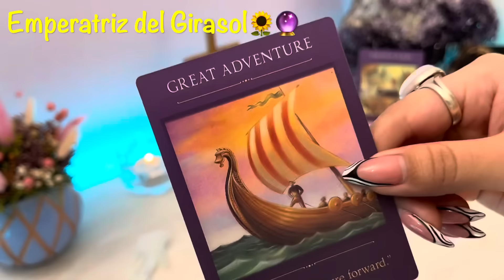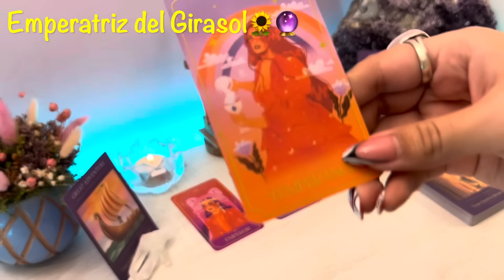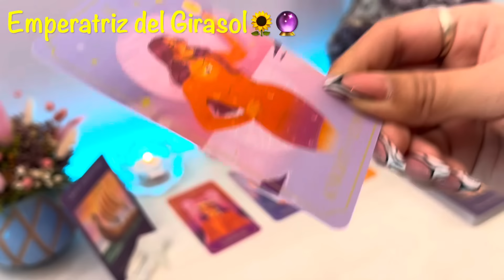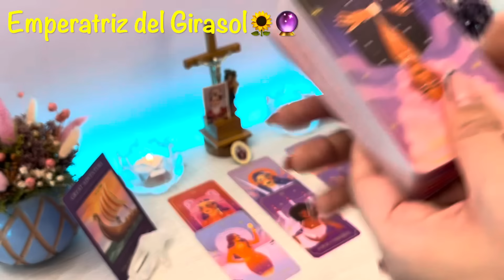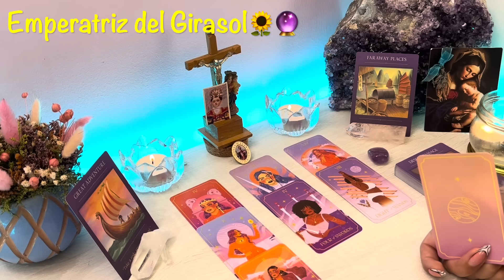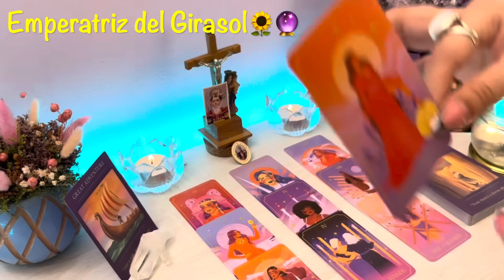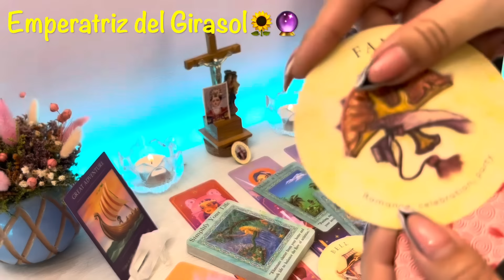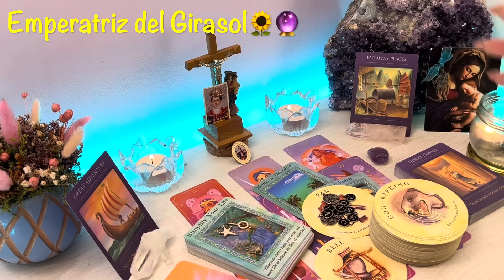PISCIS ♓️ 11:11 UN DULCE TRIUNFO TE LLEVA A LA GLORIA!! TUS OJOS NO LO CREERÁN!! TREMENDA BENDICIÓN!